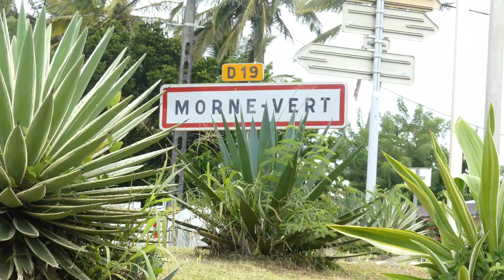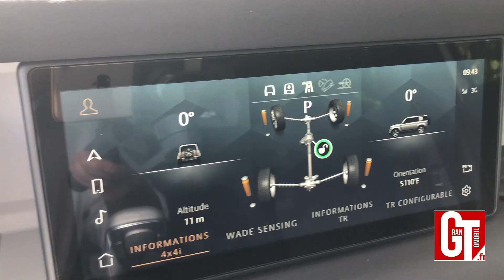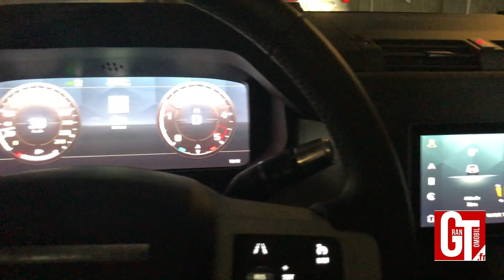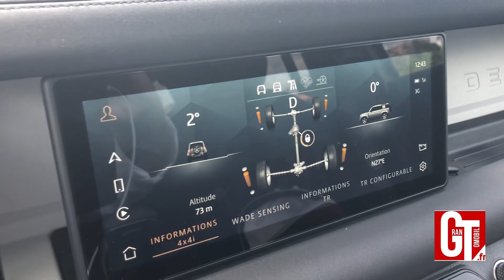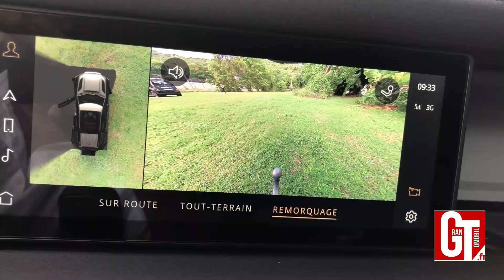Essai Land Rover NEW DEFENDER D240 FIRST EDITION Grantomobil.fr 2020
Après quelques congés nous voici de retour pour la saison d'essais vidéos 2020/2021et on attaque avec le Nouveau DEFENDER de Land Rover en version FIRST EDITION 240D !!! Notre avis, la fiche technique et les tarifs